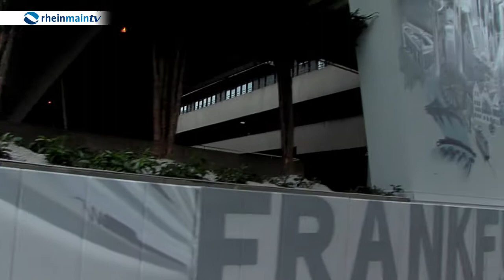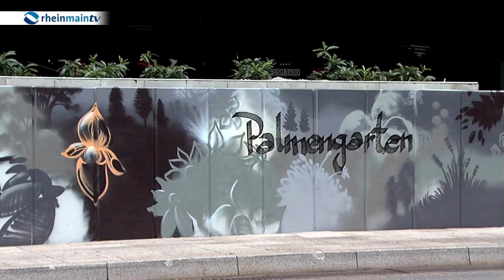Graffiti-Kunst am Flughafen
Frankfurt zieht Touristen aus aller Welt an. Wer mit dem Flugzeug anreist, der kann seit neuestem schon am Busbahnhof - sozusagen live und in Farbe - sehen, was die Metropole zu bieten hat. Ein riesiges Graffiti macht's möglich!